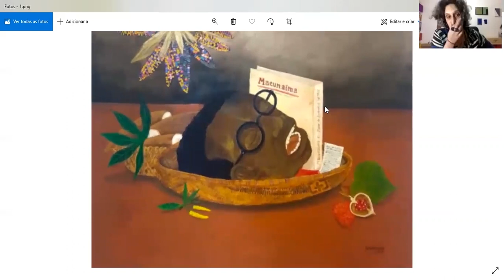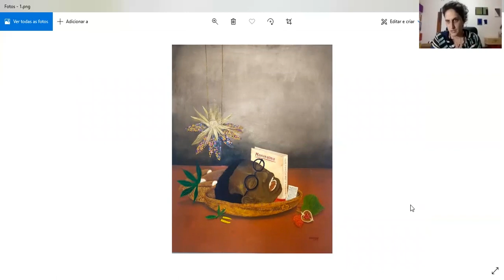1 curadorx, 1 hora: Clarissa Diniz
Clarissa Diniz nasceu em Recife, Pernambuco, Brasil, em 1985. Vive no Rio de Janeiro, RJ, desde 2011. Mestre em história da arte pela UERJ e doutoranda em antropologia pela UFRJ, é atualmente professora da Escola de Artes Visuais do Parque Lage. Entre 2006 e 2015, foi editora da revista Tatuí Entre 2013 e 2018, foi gerente de conteúdo do Museu de Arte do Rio – MAR. Atua como curadora, escritora e professora em arte.

[Clarissa Diniz was born in Recife, Pernambuco, Brazil, in 1985. She lives in Rio de Janeiro since 2011. She holds a master degree in Art History (State University of Rio de Janeiro) and at the moment is a PhD student in Anthropology at the Federal University of Rio de Janeiro. She also teaches at the Visual Arts School of Parque Lage, Rio de Janeiro. From 2006 to 2015 she edited the magazine Tataú Between 2013 and 2018 she was the content manager of Rio Art Museum - MAR. She works as a curator, writer and art professor.]

///imagens selecionadas|selected images: fotografia de [photo by] Ricardo Stuckert mostrando [showing] Barack Obama, Dilma Rousseff e Michelle Obama em visita ao [visiting] Palácio do Planalto. no centro [in the middle], o "Abaporu", de Tarsila do Amaral, 2011 + Denilson Baniwa, "Reantropofagia" ["Reanthropophagy"], 2019///